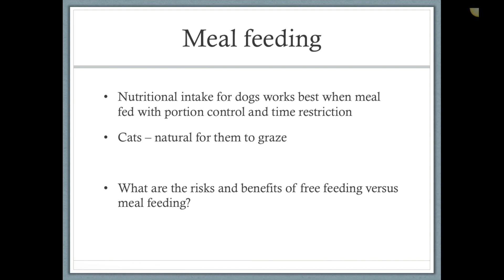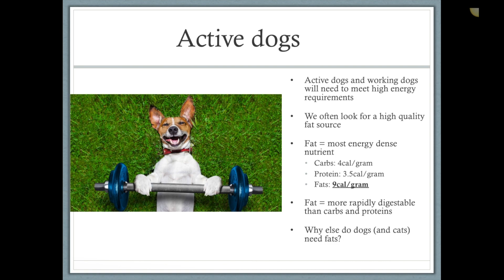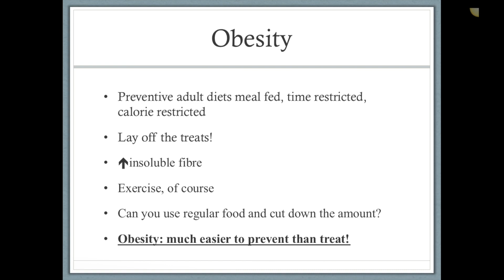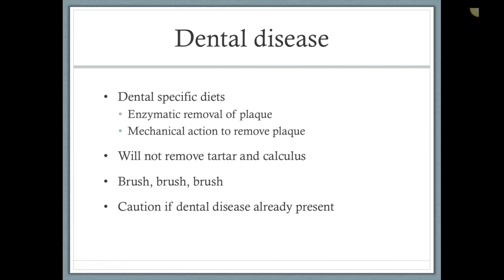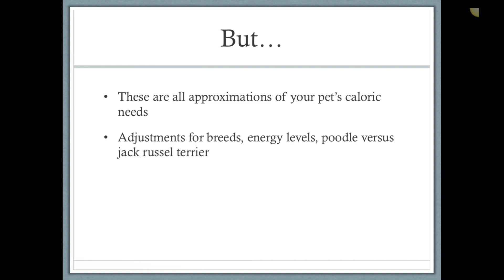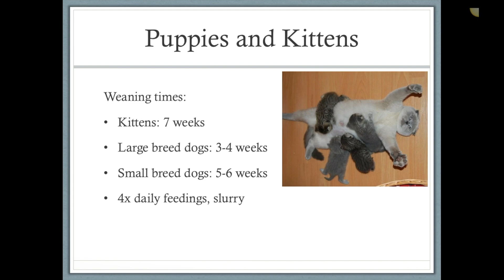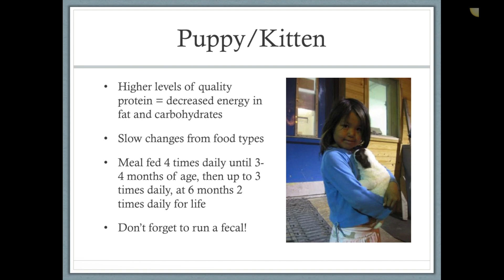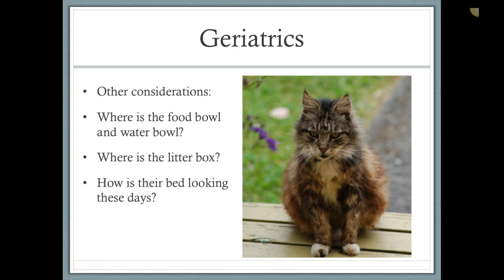Canine Nutrition and Life Stage Nutrition (Veterinary Assistant Education)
This is an introduction to canine and life stage nutrition for Veterinary Assistant students